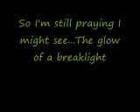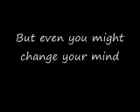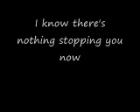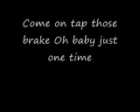Dierks Bentley Settle For A Slowdown Lyrics YouTube